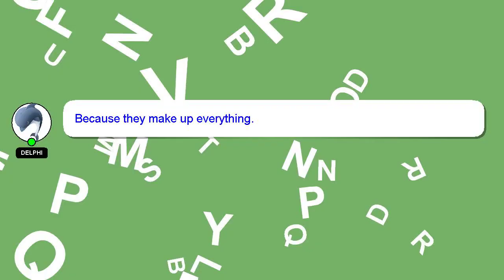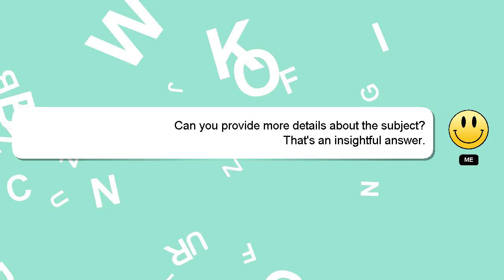How to get to tower of return elden ring?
A brief introduction of myself, Hey, I'm known as Delphi. I can assist you in discovering answers to your inquiries. - How to get to tower of return elden ring?

Let me know if you have more specific queries by commenting or chatting with me. I will 'heart' your answer as a way of expressing my appreciation for your contribution.

*2 What we are experimenting :*